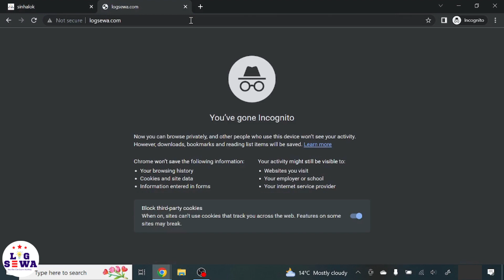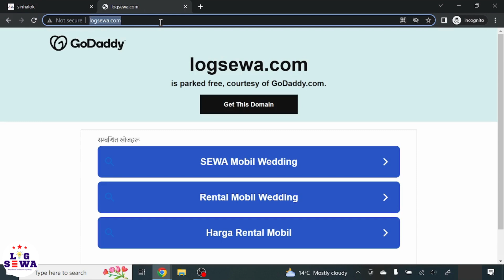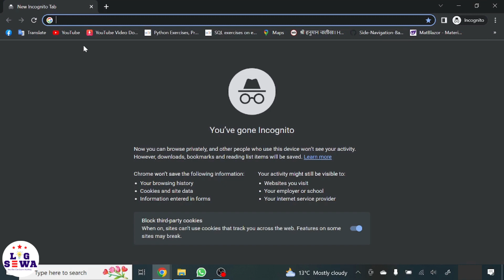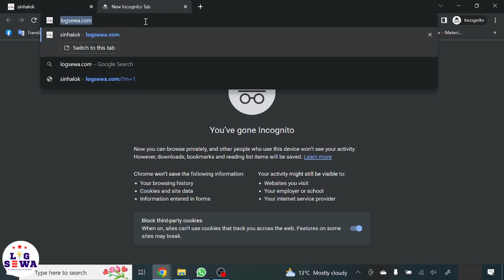Without WWW Domain is not working | Blogger Website Not Open Without www |Godaddy Domain Not Working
without www domain is not working || Blogger Website Not Open Without www || Godaddy Domain Not Working || Godaddy Redirect Domain

How To Properly Set Up WWW or Non WWW At The DNS Level
Why Your Website Isn't Working Without the "www" Prefix
Are you having trouble accessing your website without the "www" prefix? In this video, we'll explain why this is happening and what you can do to fix it.

First, we'll talk about the difference between the "www" and non-"www" versions of your website domain. We'll also discuss why some website owners choose to use one over the other.

Then, we'll dive into the technical reasons why your website may not be working without the "www" prefix. We'll cover common DNS configuration issues and how to troubleshoot them.

Finally, we'll provide step-by-step instructions on how to fix this issue so that your website is accessible with or without the "www" prefix. By the end of this video, you'll have a better understanding of why your website isn't working and how to get it up and running properly.

Domain without www not working godaddy | domain doesnt work with www | website www

If your website can be accessed using just the domain name (for example, mysite.com) but not you probably need to verify your DNS zone settings to determine if you have an A record for www. The A record ought to point to the identical IP as your primary domain by default.
Why does my domain name at GoDaddy not work without www?
Either the interface is problematic or you have a caching problem. Try this first before contacting support if it's caching: the cache on your web browser. To determine if you can change the nameservers, try logging into the GoDaddy website through an incognito (Chrome) or private (Firefox, IE) window.
why is my website not converting,
WordPress not loading my site,
why is my website not working

▪ Different Languages
▪ New Technology